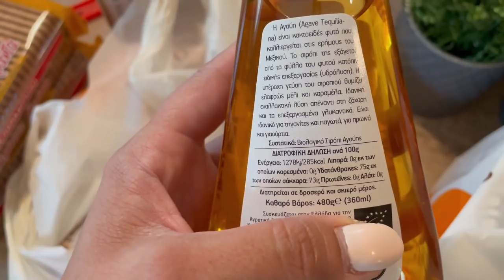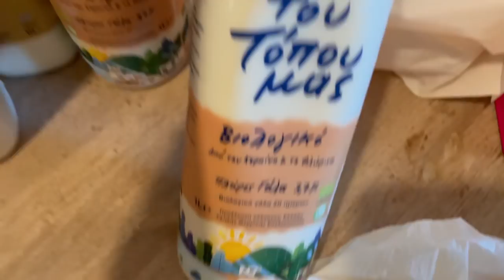SUMMER VLOG PART#3 I ΒΟΛΤΑ ΣΤΟΝ ΒΟΛΟ ΙΗ ΠΡΩΤΗ ΓΝΩΡΙΜΙΑ ΜΕ ΣΥΝΔΡΟΜΗΤΡΙΑ Ι ΓΑΛΑΤΟΠΙΤΑ Ι ΔΟΥΛΕΙΕΣ Ι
Καλημέρα κορίτσια μ αγαπημένα…. Εύχομαι να είστε καλά … 🙏❤️
Νέο βιντεάκι ελπίζω να σας αρέσει … και φυσικά σας περιμένω 👇στα σχόλια να τα πούμε !!Πάντα με αγάπη…❤️❤️
Φιλια πολλα😘😘😘

▪️Για την γαλατόπιτα θα χρειαστείτε 👇

▪️2 λίτρα φρέσκο γάλα
▪️1 1/3 σιμιγδάλι ψιλό
▪️100γρ.βούτυρο
▪️4 αυγά
▪️1κουπα Ζάχαρη
▪️φλούδα από λεμόνι
▪️1 βανιλια( εγώ έβαλα την κλασική σε σκόνη)
▪️κανέλλα για το τέλος
▪️άχνη

Εκτέλεση👇
Σε μια κατσαρόλα ζεστάνουμε το γάλα  μαζί με την φλούδα από το λεμόνι.Αφού ζεσταθεί το γάλα μας προσθέτουμε σιγά σιγά το σιμιγδάλι μας και ανακατεύουμε μέχρι να ξεκινήσει να πήζει . Στην συνέχεια  με ένα μίξερ χτυπάμε τα αυγά με την ζάχαρη και τα προσθέτουμε στο μίγμα με το γάλα  και  προσθετω την βανίλια και το βουτυρο.Ανακατεύουμε συνέχεια μέχρι να πήξει ..
Σε ένα ταψί απλώνω λίγο βούτυρο γύρω γύρω.. και πασπαλίζω το ταψί μου με λίγο αλεύρι να πάει παντού! Μόλις πήξει η κρεμα την ρίχνω σιγά σιγά στο ταψί!
Την ψήνω περίπου για δυο ωριτσες στους 180.
Αφού κρυώσει η γαλατόπιτα μας πασπαλίζω με κανέλα και ζάχαρη άχνη! Πολύ ωραία επίσης πρόταση είναι να της ρίξετε μέλι η σιρόπι Αγαύης! Της πάει τέλεια…🥰
Καλη επιτυχία😘😘

▪️Facebook Sissi Oikonomou